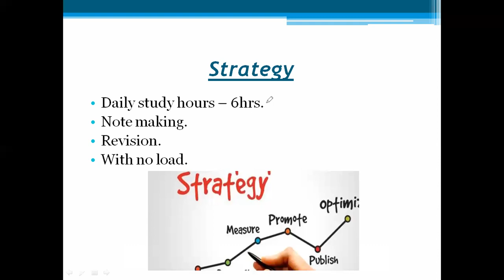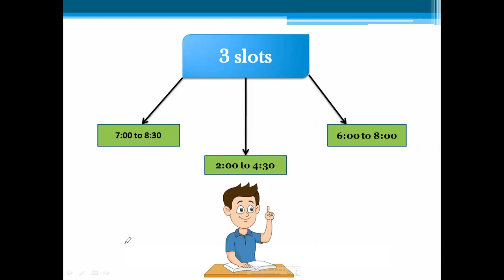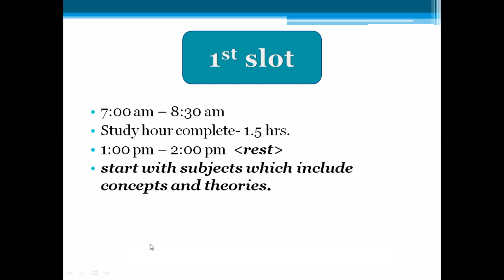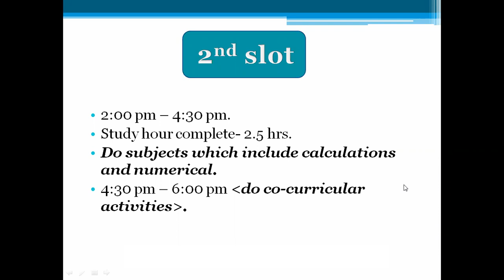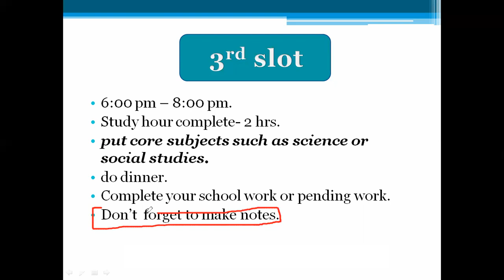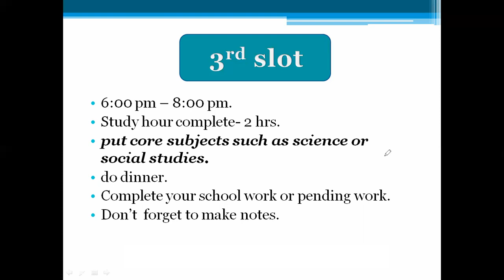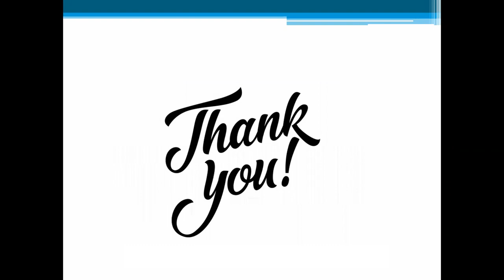Best study timetable in lock-down|score 90%|Class 10|lets tute.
Hey everyone!
Here is the best study timetable for class 10th students, to follow and achieve their goals by just following this easy timetable.
Since its my first video there can be some mistakes so just ignore them and understand the the main content behind it.
please support for more.

keep supporting...